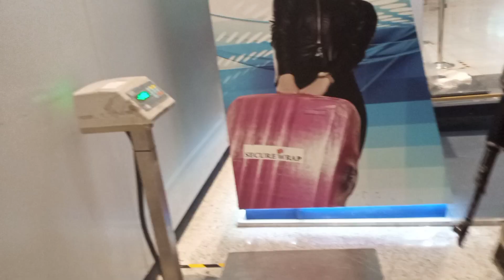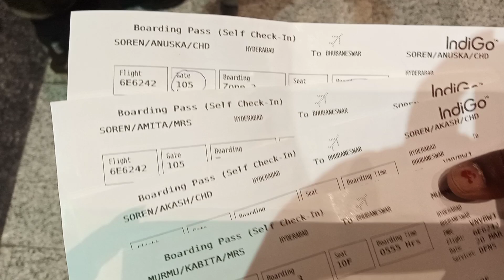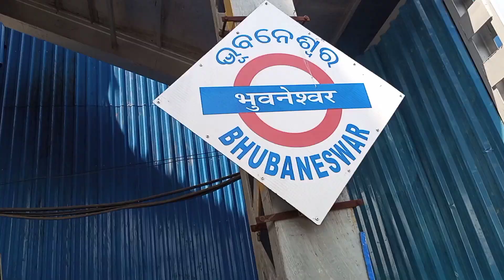उड़ान गाड़ी चेतान खन चेदलेका येलग आ॥ Flight ✈️ k uper sey k sey dikhta hey ||vlog no:81,😭😭asls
ASLS santali vlog

@ROME TECHNICAL GAMER